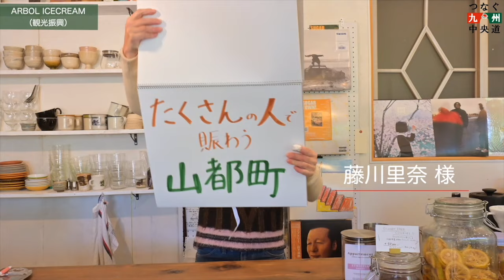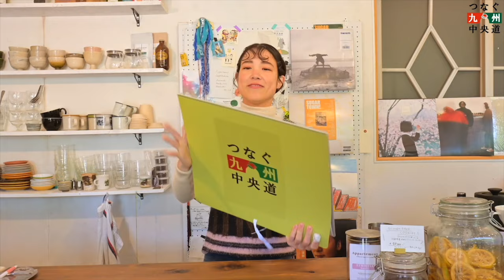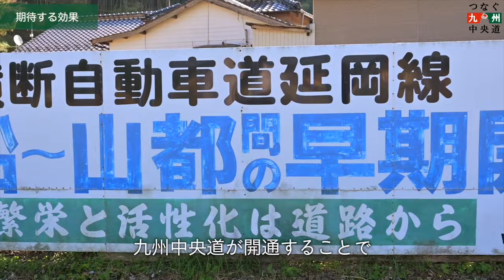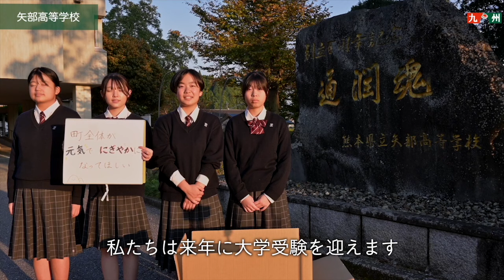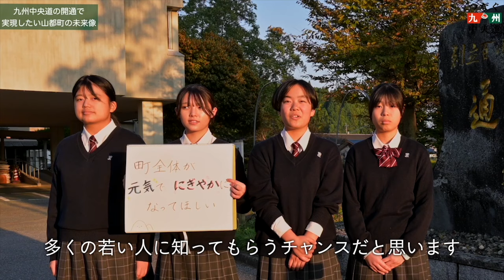【九州中央道開通記念】山都町未来像のビデオレター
九州中央道（山都中島西IC～山都通潤橋IC）が、令和6年2月11日に開通を迎えます。九州中央道が開通したら……？地域の皆様が思い描く山都町の未来像をビデオレターでつなぎました。
九州の中央をつなぐ。
地域をつなぐ。
ヒト・モノ・ココロをつなぐ。
『つなぐ九州中央道』
九州中央道の開通にあたり、皆様が思い描く未来像。新しい時代に向かう希望のメッセージを、ぜひご覧ください。

・熊本河川国道事務所X（Twitter）@mlit_kumamoto